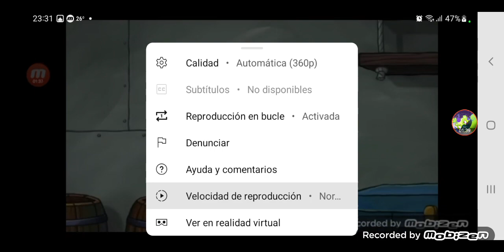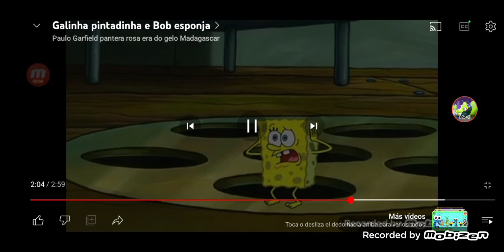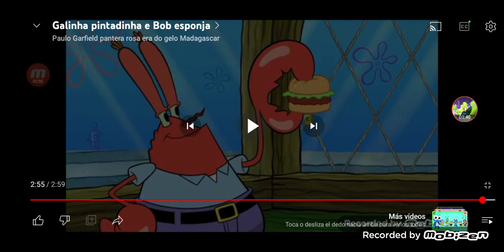Spongebob AMV Gangnam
Star contra las Fuerzas del Mal

Yakarta